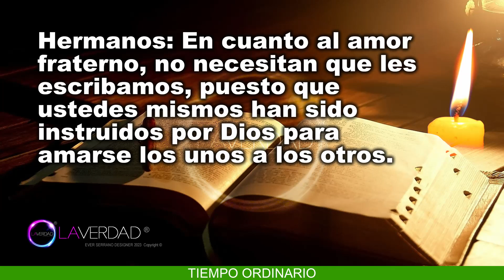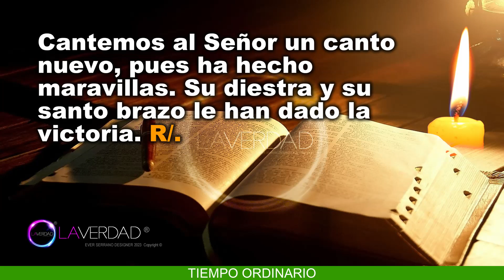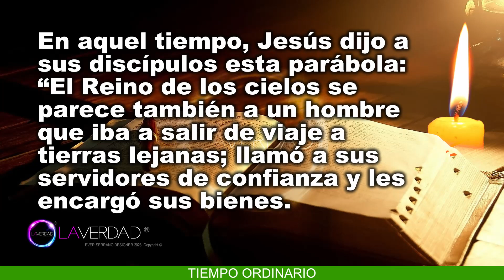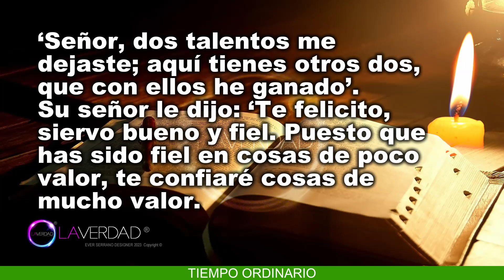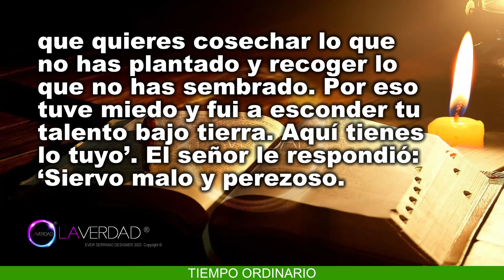EVANGELIO DEL DÍA SÁBADO 2 DE SEPTIEMBRE 2023. MATEO 25, 14-30 / REFLEXIÓN EVANGELIO 2 SEPTIEMBRE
EVANGELIO Y LECTURAS DEL DÍA DE HOY SÁBADO 02 DE SEPTIEMBRE 2023. SÁBADO DE LA VIGÉSIMA PRIMERA SEMANA DEL TIEMPO ORDINARIO. Memoria de Beato Bartolomé Gutiérrez, Presbítero y Mártir. Memoria de Santa María en sábado. (Todas las Lecturas Completas en Sección de Comentarios. COMENTARIO FIJADO).
BIENVENIDOS!